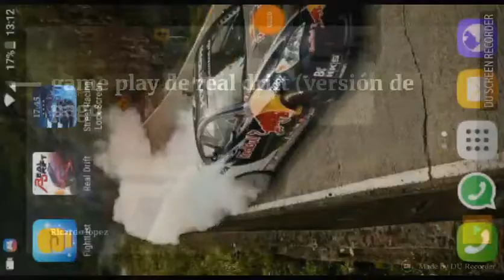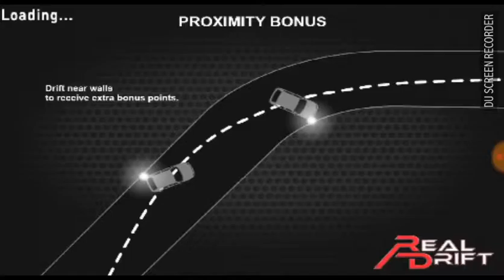Game play de real drift versión de pago